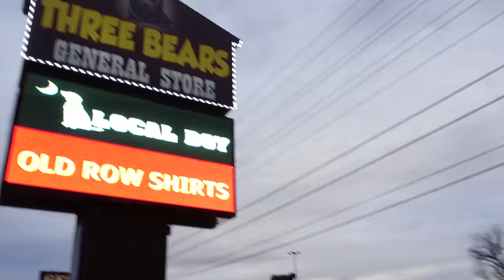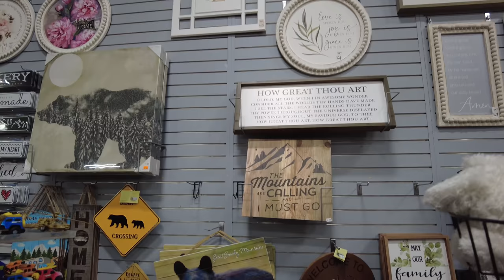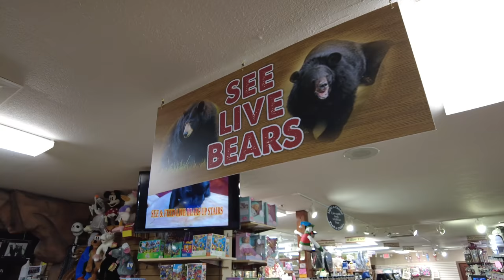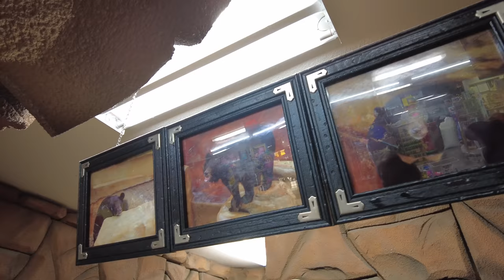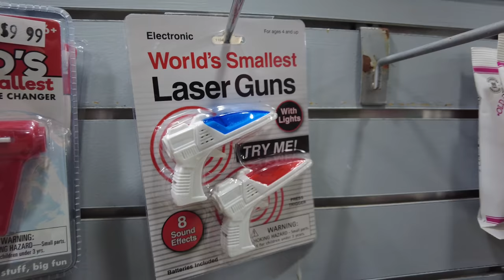THREE BEARS GENERAL STORE | Pigeon Forge Tennessee | Great Smoky Mountains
The best general store in Pigeon Forge? We stopped in at The Three Bears General Store in Pigeon Forge Tennessee. They have so much stuff! T-shirts, Hats, Fudge and Christmas decorations to the max! ⬇️⬇️⬇️⬇️ Click "Show More"

Send mail:
Fridays Forever